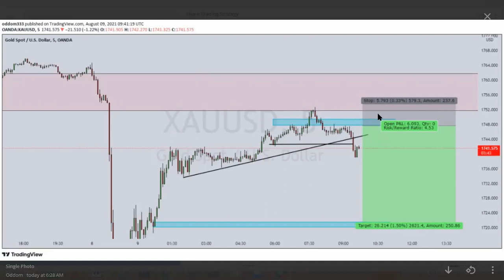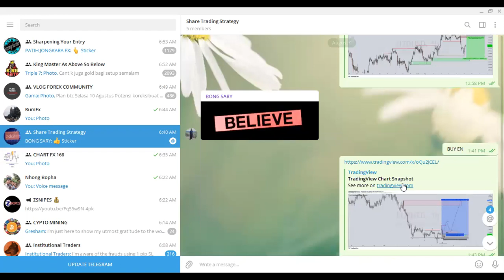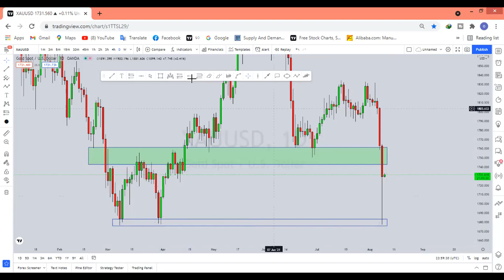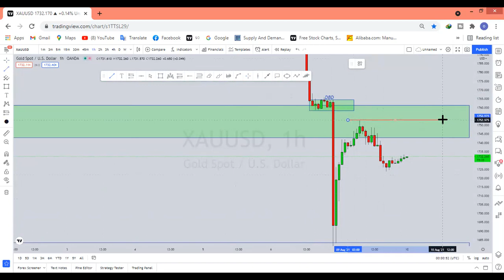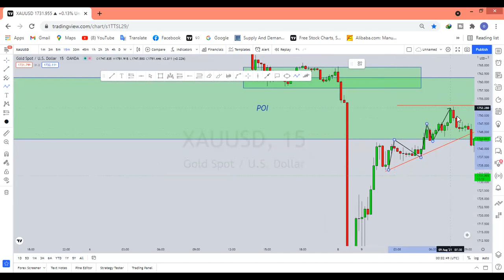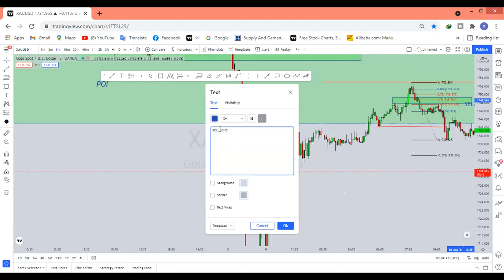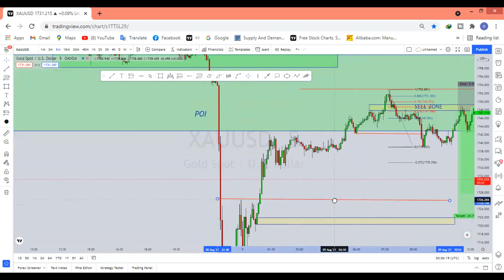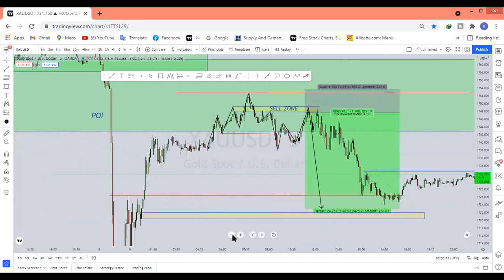ជ្រើសរើស POI​(GOLD 23OPIPS)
វីឌីអូនេះធ្វើឡើងសម្រាប់ការចែករំលែកគ្នាទៅវិញទៅមកនៅក្នុងវិស័យForex
សូមអភ័យទោសទុកជាមុនបើសិនមានកំហុសខុសឆ្គងណាមួយដែលកើតឡើងដោយ
អចេតនា។